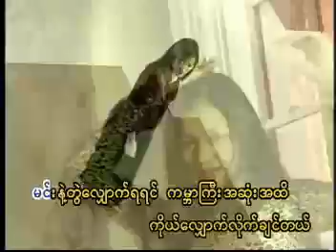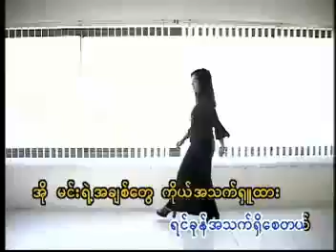YouTube Gabar Yadanar Oo